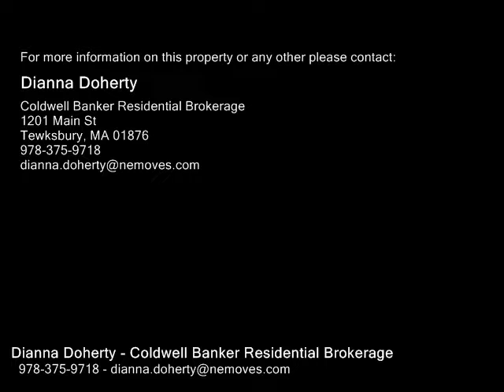22 Green Meadow Unit 22, Reading MA 01867 - Condo - Real Estate - For Sale -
22 Green Meadow Unit 22, Reading MA 01867  Condo  Real Estate  For Sale   Desirable Johnson Woods Luxury Carriage Home with many architectural details, open floor plan, soaring cathedral ceilings and so much more! From the moment you enter this townhome you won't want to leave. Starting in the gourmet kitchen with breakfast bar, stainless steel appliances, custom upgraded cabinetry and granite countertops to the large living room with fireplace, the dining room with skylights and sliders which leads out to the maintenancefree deckbalcony for your summer enjoyment.This unit offers 2 master bedroom suites, one on the first level with walkin closets, the second level master and ensuite with the oversized custom marble, glass enclosed shower is a must see! There is a loft with wet bar and builtin cabinets for a little quiet time. An office, living area or familymedia room with sliders to yard, laundry room, along with a spacious walkin storage area in the lower level. This 3500 square foot Unit with contemporary flair is waiting to welcome you home!

Dianna Doherty
Coldwell Banker Residential Brokerage